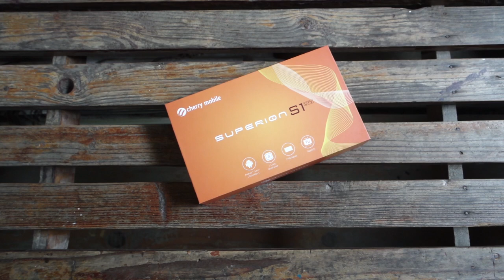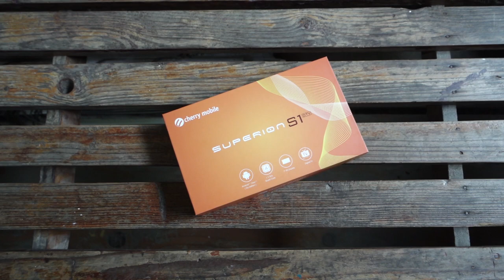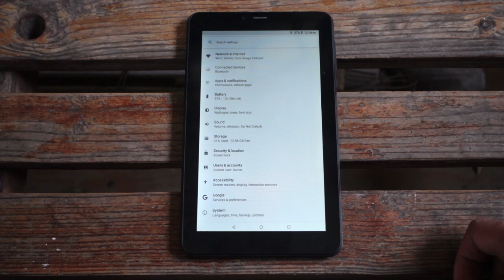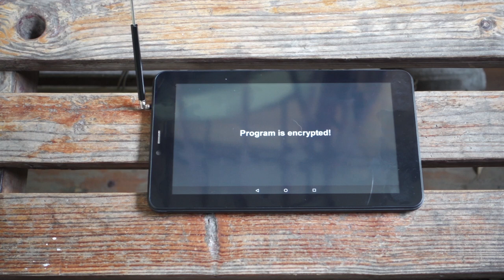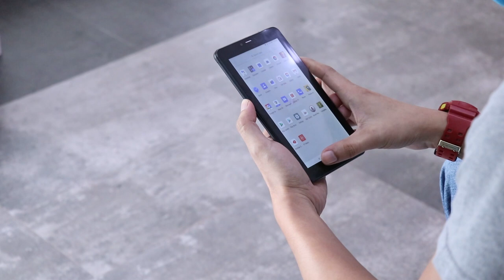Unboxing: Cherry Mobile Superion S1 DTV || Hands-on || Android Go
Cherry Mobile - Superion S1 DTV
OS: Android Oreo (Go Edition)
CPU: MTK8321 1.3Ghz Quad Core
Memory: 16GB ROM/1GB RAM
Card Slot: Micro SD up to 64GB
GPU: PowerVR IMG 8322 550Mhz
Display: 7" IPS 600x1024
Rear Camera: 5MP
Front Camera: 2MP
Network: 850/900/1800/1900 MHz
3G Network: 850/2100 Mhz
SIMs Slot: Dual SIM
Bluetooth: 2.1+EDR
Wifi: 802.11 bgn
A-GPS
USB Port: Micro USB, OTG
Headphone 3.5mm jack, Headset included.
Speaker: Yes
Battery: 2500mAh (non-removable)
Colors: Black, White
Price: 2,999pesos